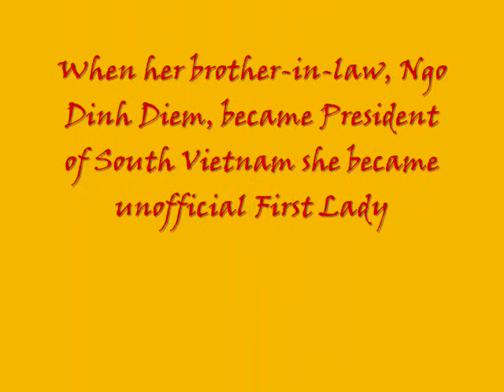Madame Nhu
Madame Nhu, nicknamed the Dragon Lady, was born Tran Le Xuan in Hanoi. Her father was from an aristicratic family and her mother was a granddaughter of Emperor Dong Khanh and a cousin of the last Emperor Bao Dai. In 1943 she married Ngo Dinh Nhu and converted from Buddhism to Catholicism. When Ngo Dinh Nhu's brother, the former mandarin Ngo Dinh Diem, became President of South Vietnam in 1955 Madame Nhu became First Lady since Diem was unmarried. She became known for her fashions, her feminism and championing of Catholic morals. She was a fiesty, combative and outspoken woman who never hesitated to strike back at the enemies of her family and their regime. Her most famous comment was when she referred to Buddhist monks who had burned themselves to death as a 'barbeque'. Following the US-backed coup that killed her husband and brother-in-law she refused to stay in America and lived in exile in Rome and southern France.